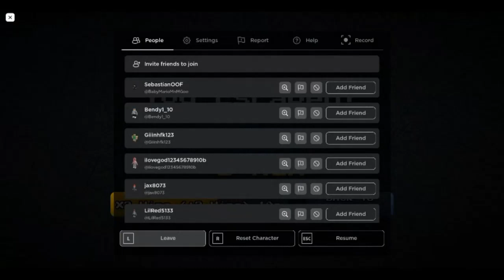PLAYING COLOR OR DIE IN ROBLOX